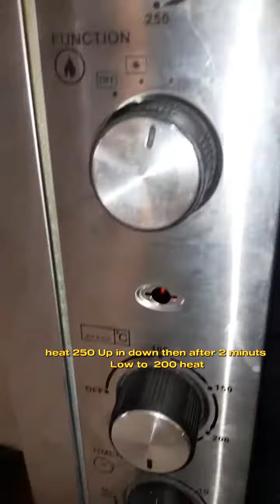Paano gumawa ng Chocolate cake at sauce hersheys#How to bake cake and make sauce herhsyes